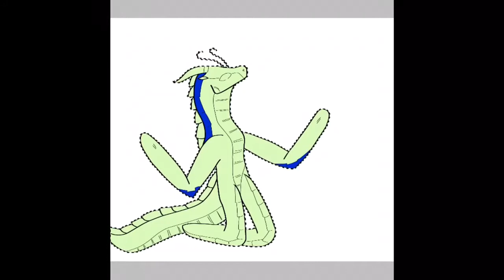•f l a m e s i l k•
One of my favorite scenes from book 11! I love how this turned out and I hope you do, too!
 (sorry this video is so short)